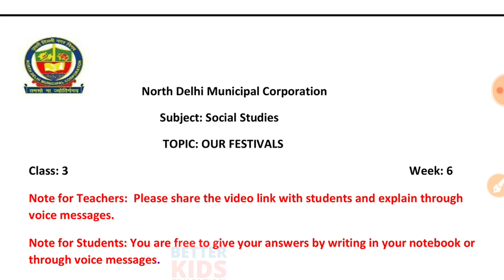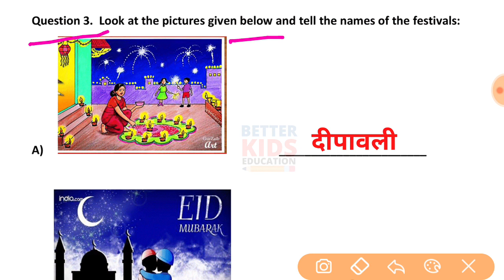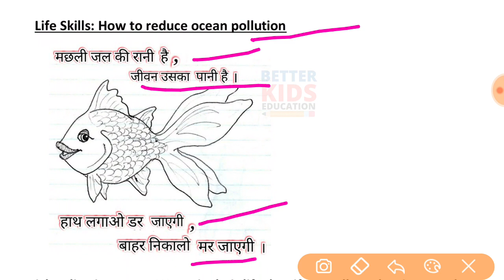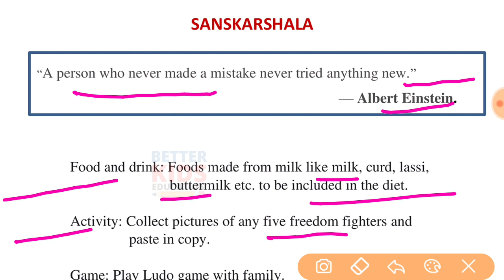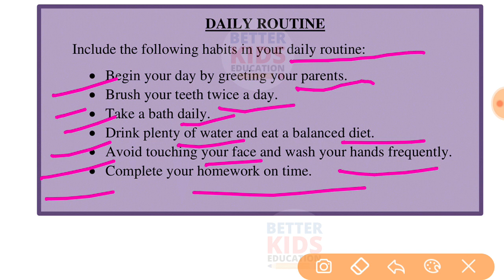NDMC Class 3 SST Week 6 Worksheet 6 (9/7/21) || worksheet 6 Class 3rd sst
SST Week 6 Worksheet 6 Class 3 NDMC Social Studies Samajik Adhyayan सामाजिक अध्ययन कार्यपत्रक 6 उत्तर | Fully Solved
sst worksheet with solution week 6
NDMC Class 3rd सामाजिक अध्ययन कार्यपत्रक 6 पाठ 3
NDMC Class 3 Worksheet 6 sst with solution